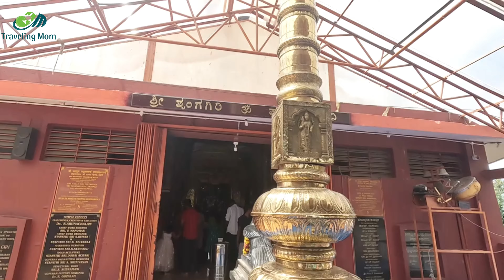Shrungagiri Sri Shanmukha Swami Gudi | Sri Shanmukha Swami Teample | The six faces of Lord Shanmukha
Shrungagiri Shanmukh Temple located in Raja Rajeshwari Nagar, is one of the important tourist destination and religious places of Bangalore. Shanmukha Temple in Shrungagiri Hill has a Gopuram or temple tower which has the six faces of Lord Shanmukha or Murugan and is visible from around 2 to 3 km distance. The temple is situated at BEML layout in Rajarajeshwari Nagar on top of the hillock situated 240 feet height from the ground level.

Location Shrungagiri Shanmukha Temple,Off: Mysore Road;Rajarajeshwari Nagar,Near Kengeri - Uttarahalli Main Road, Bangalore

Legend
It was Lord Shanmukha's own will to choose the unproductive Hillock in Raja rajeshwari Nagar, Bangalore as his abode and Lord inspired His Holiness Sri Sri Sri Bharathi Theertha Mahaswamiji of Sri Sharada Peetam, Sringeri, to choose Dr R Arunachalam as the contractor to build Shrungagiri Sri ShanmukhaTemple on the hillock. Thus ordained and blessed, Dr. Arunachalam's extraordinary visionary capacity guided him to design the entire temple structure based on the very name of Lord Shanmukha, meaning a 'Six Faced God'.

Architecture
The temple features a Crystal Dome above the six faces of Muruga, embedded with 2500 crystals which receive sun rays and convert them into beautiful rainbow patterns. During night, the crystals are illuminated with LED lights which is a must watch attraction. Two huge beautiful peacock statues adorn the entrance of the temple. The total height of the temple is 123' of which the six faced Gopuram itself is 62' (including 19' up to neck). The Crystal Dome above the Gopuram has a height of 42', with 33' Diameter and 105' Circumference. The six faces of Lord Shanmukha are 6" thick concrete moulded structures.

The Temple Tower is ultra modern and is being fitted with thousands of Crystals to receive and disperse an array of colorful LED & Laser lights. A laser graphic sky show is also being organized and the work is in full swing. Once completed, the Temple is bound to be a land mark tourist spot of Bangalore. Lord Ganesha enshrined here is Simhavahanaroodha (Lord riding a lion). From there devotees have to climb around 100 steps to reach the temple. The temple prakara features numerous idols of Lord Ganesh in various forms.

Culture
Cultural life of Bangalore is closely related to the diversity of its population. More or less every nook and corner of India have their representative in this Silicon Valley and multi cultural spirit can also be witnessed during any festival when the folks iron out the region, religion, class, caste barriers and take part heartily. With several International industries and business being a part of Bengaluru, people from all over the world are settling in Bengaluru. They are further enriching the Bengaluru culture.

Darsan Dresscode
Please wear modest clothes while visiting the temple. (Avoid shorts)

Darsan Info
Morning Darshan Timings are from 6:30 AM to 12:30 PM and Evening timings are from 4:30 PM to 9:00 PM.

Temple Rituals
Surya Kirana Abhisheka is offered to the Lord every morning at 6:40 A.M, also archana and abisheka can been performed after 7:00 A.M.